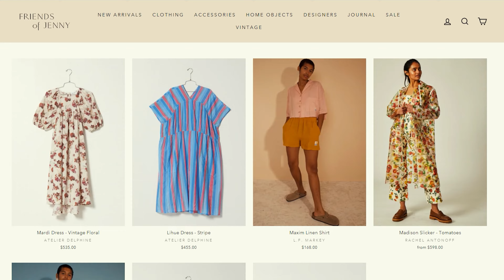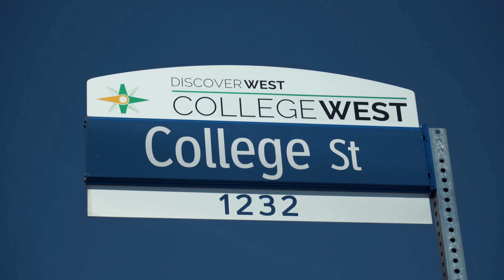SHOP THE TOP INTERIOR DECOR TRENDS FOR 2022 | MAKE YOUR HOME LOOK ELEGANT WITH THESE ACCESSORIES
In this episode of Talking & Shopping, host Lauren Walker Lee along with guest Beth Nicholson Crago of online retailer Friends Of Jenny go shopping for the top interior decor trends of 2022. They hear about how Beth got her start in fashion while visiting Souvenir Studios and its founder Danielle Suppa. Danielles has curated the perfect mix of accessories that can make your home look more elegant. Lets us know below what you think of all the Japandi / wabi sabi accessories.

Talking & Shopping Episodes:

SHOPPING FOR TRENDY ATHLEISURE CLOTHES IN HIGH END DOWNTOWN BOUTIQUE | BEST PLACE TO SHOP IN TORONTO